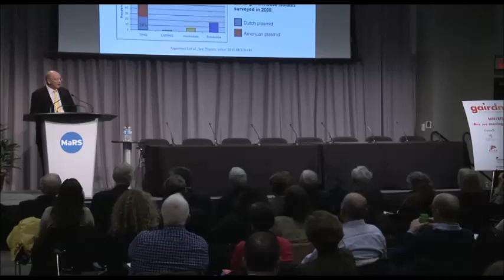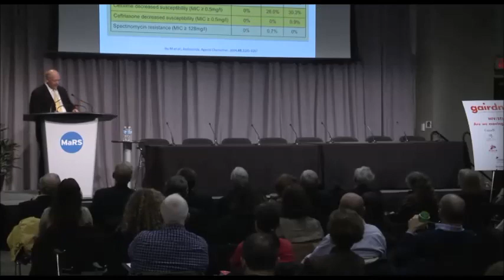Canada Gairdner Global Health- Dr. David Lewis